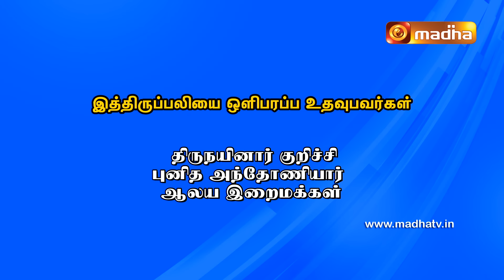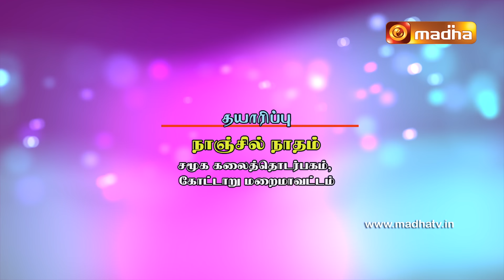15 May 2024 | Holy Mass in Tamil 06.00 AM | MADHA TV